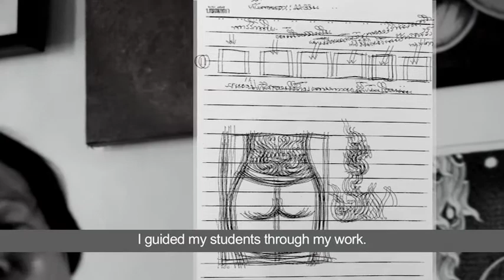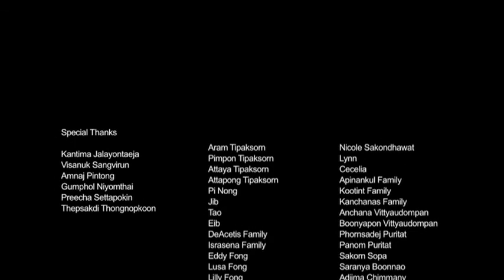Visit Thai Artists: Artist, Thepsakdi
Thepsakdi,
For the last 30 years, my profession has been Artist and Professor.
Although I am retired, I still continue teaching at the university.
Born October 4 in Thailand, I started my education at Silpakorn University,
in Bangkok, Thailand. I graduated with my BFA and MFA respectively in 1970
and 1980.  Upon graduating, I not only worked as an artist but rather
taught art as well.  Being an art teacher allowed me the freedom to create.
I was also able continue with the transformation in the art field.   Our
culture is proud of its art history than we must teach our students to
value it.   I evolved with the changes within the art field. Art is
changing all the time and it changes rapidly. I require the students to
have a strong foundation in art. Being a professor aided me in having a
source of income as I pursued my career in art.